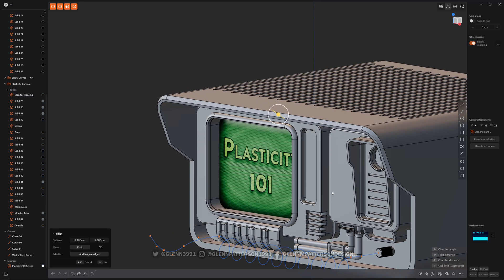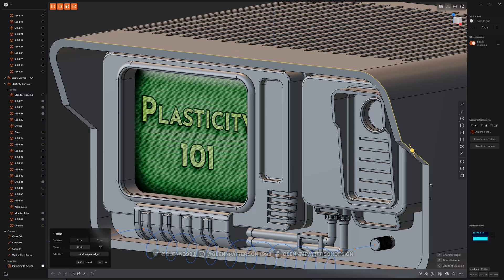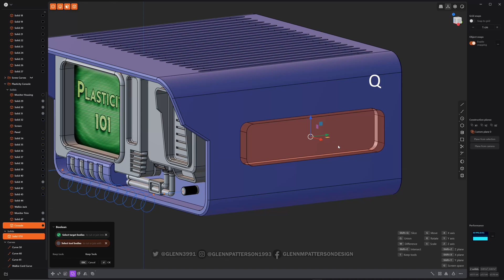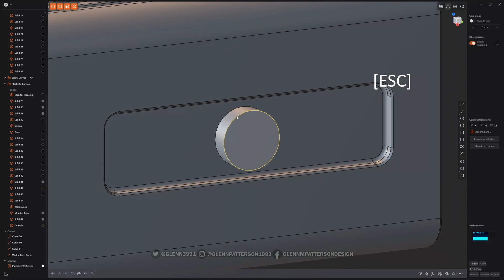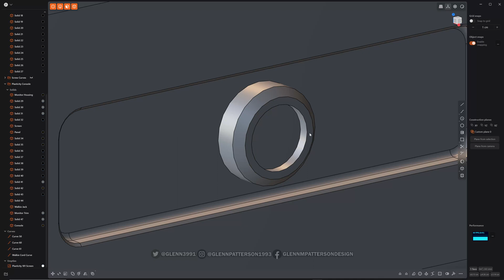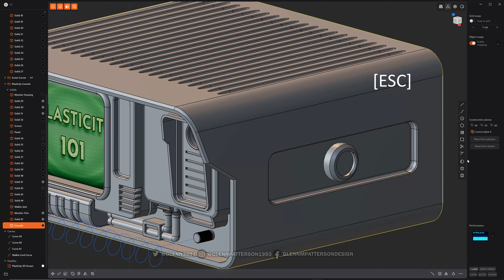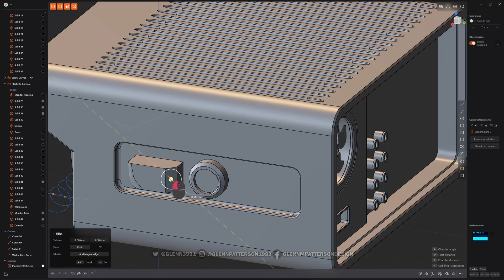15 PLASTICITY 101 BEVEL EDGES